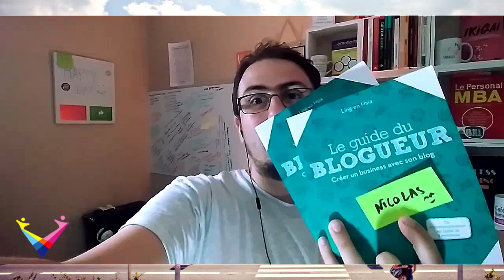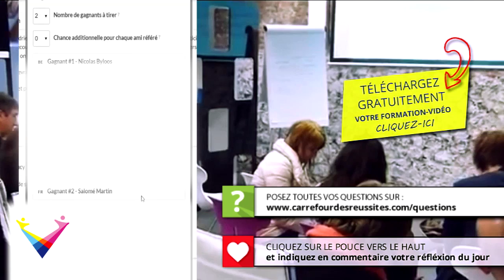Résultats du concours "Le guide du blogueur" de Ling-en Hsia aux éditions Eyrolles + Rappel PODCAST